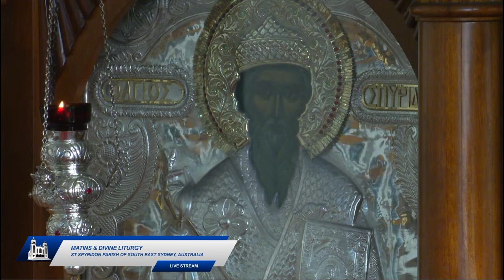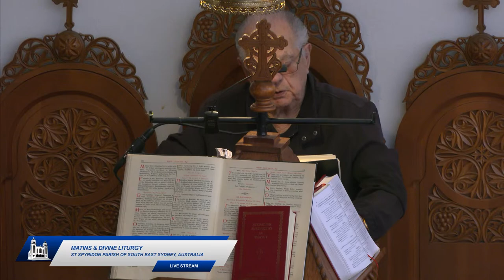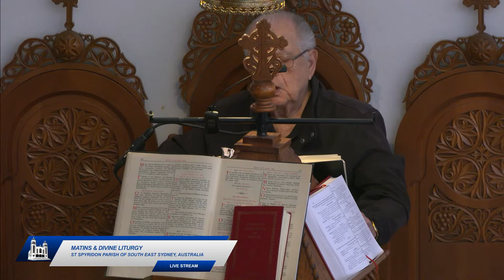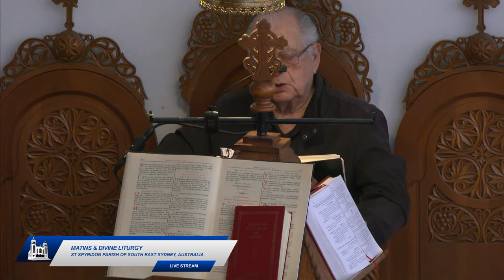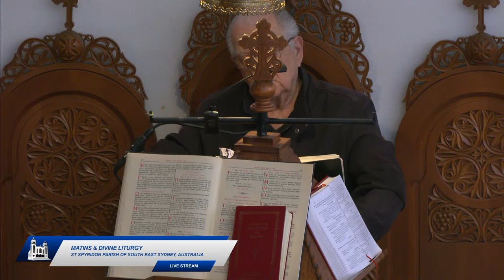Matins & Divine Liturgy - 26th July 2021 - St Spyridon Church, Sydney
Saints, Feasts and Readings for 26th July 2021

Saints and Feasts: Paraskevi the Righteous Martyr of Rome; The Holy Hieromartyrs Hermolaus, Hermippus, and Hermocrates; Prisca the Righteous Martyr; Moses the Hungarian; Jacob Netsvetov the Enlightener of Alaska

Epistle Reading: Galatians 3:23-29;4:1-5
Brethren, before faith came, we were confined under the law, kept under restraint until faith should be revealed. So that the law was our custodian until Christ came, that we might be justified by faith. But now that faith has come, we are no longer under a custodian; for in Christ Jesus you are all sons of God, through faith. For as many of you as were baptised into Christ have put on Christ. There is neither Jew nor Greek, there is neither slave nor free, there is neither male nor female; for you are all one in Christ Jesus. And if you are Christ’s, then you are Abraham’s offspring, heirs according to promise. I mean that the heir, as long as he is a child, is no better than a slave, though he is the owner of all the estate; but he is under guardians and trustees until the date set by the father. So with us; when we were children, we were slaves to the elemental spirits of the universe. But when the time had fully come, God sent forth his Son, born of a woman, born under the law, to redeem those who were under the law, so that we might receive adoption as sons.

At that time, a great crowd followed Jesus and thronged about him. And there was a woman who had had a flow of blood for twelve years, and who had suffered much under many physicians, and had spent all that she had, and was no better but rather grew worse. She had heard the reports about Jesus, and came up behind him in the crowd and touched his garment. For she said, “If I touch even his garments, I shall be made well.” And immediately the haemorrhage ceased; and she felt in her body that she was healed of her disease. And Jesus, perceiving in himself that power had gone forth from him, immediately turned about in the crowd, and said, “Who touched my garments?” And his disciples said to him, “You see the crowd pressing around you, and yet you say, ‘Who touched me?'” And he looked around to see who had done it. But the woman, knowing what had been done to her, came in fear and trembling and fell down before him, and told him the whole truth. And he said to her, “Daughter, your faith has made you well; go in peace, and be healed of your disease.”